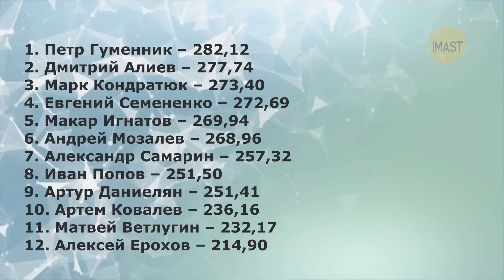Трусову просили. Непростой разговор. Валиева смолчала о CAS. Признания Дудакова. Продолжат карьеру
Евгения Тарасова и Владимир Морозов заявили, что хотят продолжить карьеру. Елизавета Туктамышева тоже не собирается заканчивать карьеру и идет в следующий сезон.
В финале Гран-при России у мужчин победу одержал Петр Гуменник. А вот поразил всех Дмитрий Алиев, он взлетел в турнирной таблице с предпоследнего места.
Много разговоров сейчас идет о том, что Софья Акатьева незаслуженно осталась без медали в финале Гран-При, заняв четвертое место.
Интересный момент можно заметить в протоколах арбитров. Один из судей поставил Софью Акатьеву и вовсе на первое место в произвольной программе.
Камила Валиева поразила болельщиков и экспертов  исполнением четверного тулупа.
Камила Валиева не стала отвечать на вопрос, будет ли она лично участвовать в заседаниях Спортивного арбитражного суда.
Сергей Дудакова рассказал о бескомпромиссности в характере фигуристки.